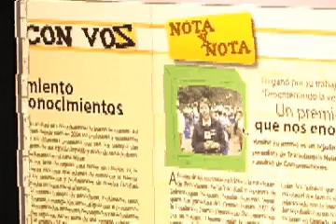U de A - Boletín Con Vos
Nota sobre el Boletín de la Facultad de Comunicaciones